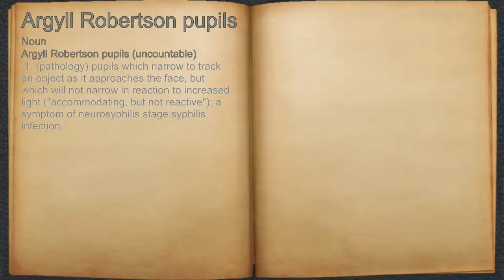What does Argyll Robertson pupils mean?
A spoken definition of Argyll Robertson pupils.

Intro Sound:
Typewriter - Tamskp